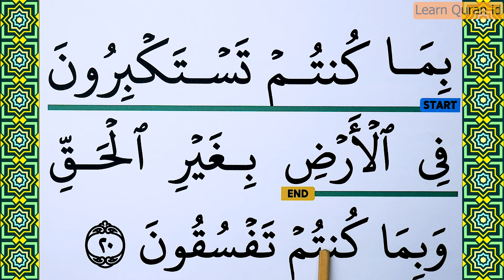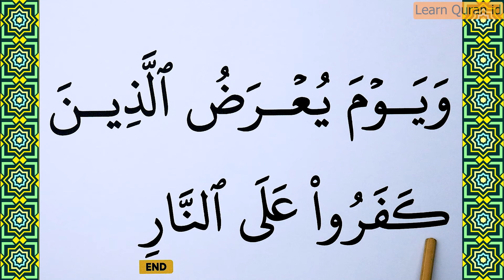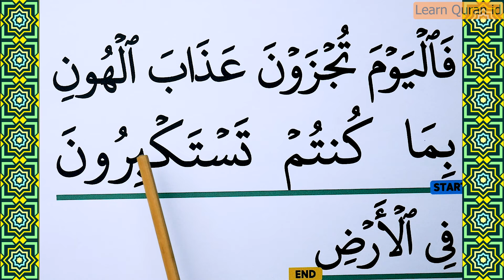Part 10 : Learn how to read Surah Al Ahqaf Verse 20 word by word BIG FONT TEXT QURAN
Today in this video we will Learn Surah Al Ahqaf Verse 20 word by word with Tajweed. This is the Easiest way of Quran Learning Online.